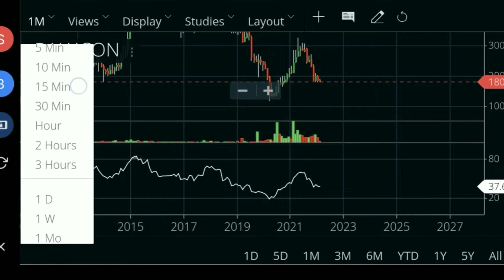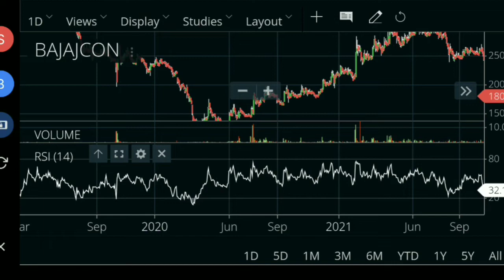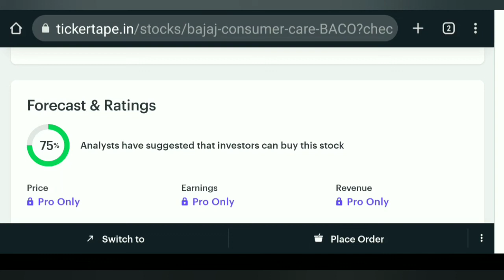bajaj consumer share || bajaj consumer share latest news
bajaj consumer share latest news || bajaj consumer share price ||

Highlights

0:01 Bajaj consumer share price

0:59 bajaj consumer target

1:30 Bajaj consumer fundamentals

bajaj share price
bajaj healthcare share analysis
bajaj holding share analysis
bajaj consumer share analysis
bajaj electricals share analysis
bajaj finance share bonus 2021
bajaj finance share bonus history
bajaj finance share buy or not
bajaj finance share buy or sell
bajaj finserv share bonus
share market by bajaj
bajaj finserv share bonus history
bajaj finance share bonus news
vivek bajaj share market
hero vs bajaj share
bajaj consumer share latest news
bajaj con share
bajaj finance share card
bajaj consumer share tamil
bajaj finance share pro capital
bajaj healthcare share
bajaj consumer share anil singhvi
bajaj finance share case study
bajaj auto share dividend
bajaj finance share dividend 2021
bajaj finance share details
bajaj finance share split date
bajaj electricals share
bajaj electricals share latest news
bajaj electricals share target
bajaj elec share
bajaj electricals share result
bajaj electricals share today
bajaj energy share
bajaj global share
bajaj finance share ankit gupta
bajaj hindustan sugar share
bajaj healthcare share latest news
bajaj hind sugar share news
bajaj holding share latest news
bajaj hind share
bajaj hindustan share
bajaj hindustan sugar share analysis
bajaj finance ka share
bajaj finance share kaise kharide
bajaj finance share kab kharide
bajaj finance share kya hai
bajaj finance share kaisa hai
bajaj finance share kaise
bajaj steel share latest news
bajaj finance share market
bajaj finserv share monday target
bajaj finance share monday target
bajaj finance share market latest news
bajaj auto share market
bajaj finance share market today
bajaj finance share options
share price of bajaj finance
bajaj sugar share price
bajaj finserv share price target tomorrow
bajaj finance target share price
bajaj steel share price
bajaj finserv share price
bajaj corp share price
bajaj finance share q3 results
bajaj finserv share q3
bajaj healthcare share q2
bajaj finserv share q3 results
bajaj auto share q2 results
bajaj healthcare share q2 result
bajaj auto share q3 result
rahul bajaj share market
bajaj finserv share result
bajaj finance share results today
bajaj consumer share review
bajaj shares
bajaj finance shares
bajaj consumer shares
bajaj group shares
bajaj finance share latest update
vivek bajaj share